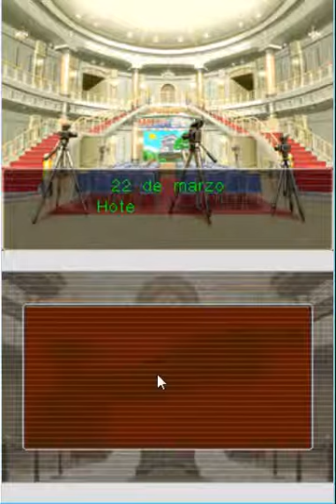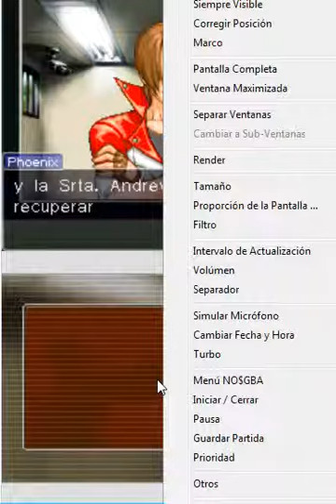Phoenix Wright Ace Attorney: Justice for All en español - Adiós,caso mío - Parte 28